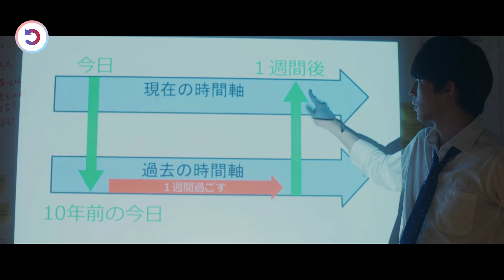Loser Joins The Deadliest Gang In His Country Instead Of Fighting Them, To Save The Love Of His Life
Traveling back in time to his school years, a loser rewrites his life story to save his sweetheart from deadly gang wars in future.